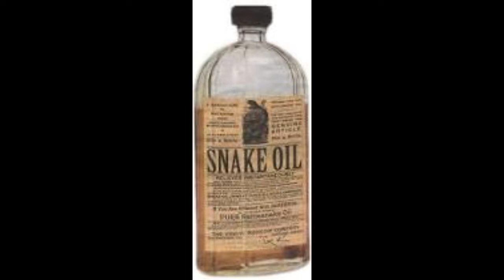ESCAPE - Snake Doctor